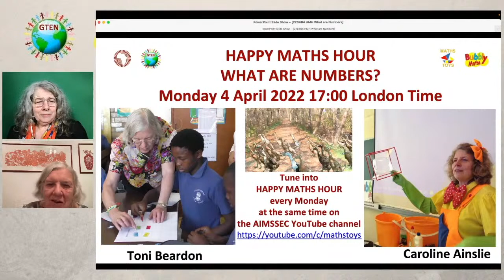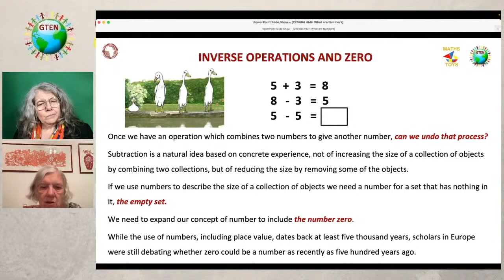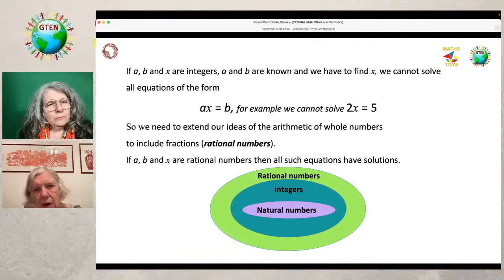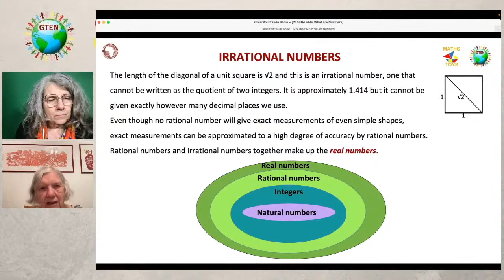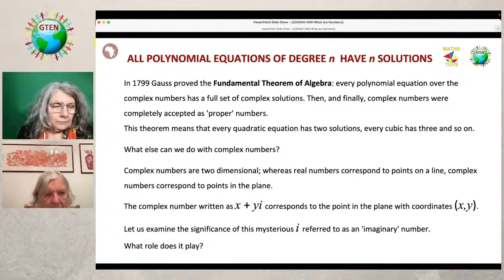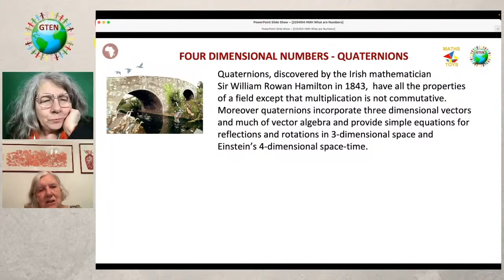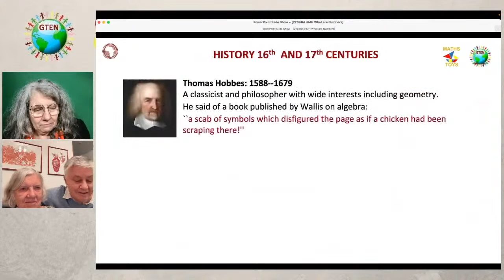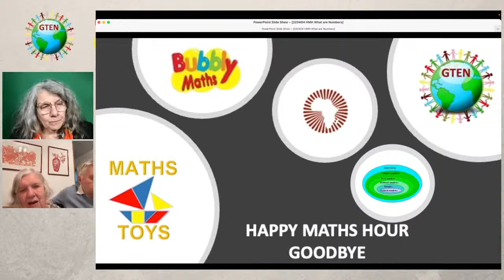Happy Maths Hour - What are Numbers? - History and Understanding for all Ages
Happy Maths Hour - What are Numbers? - History and Understanding from Early Years Learning to Mathematicians

Links for you to follow up:
NRICH Articles:
Other websites:
History of Numbers and Number Theory